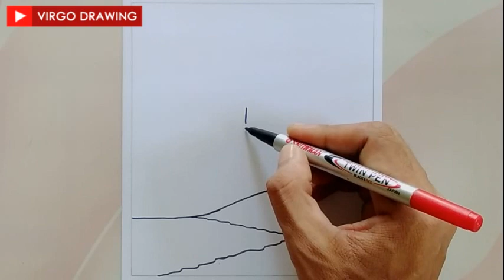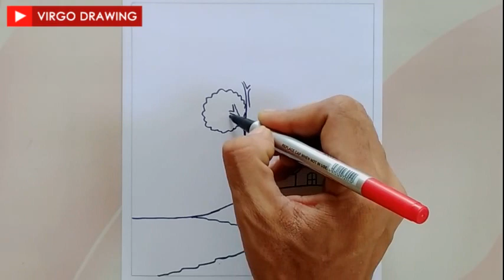Beautiful Rainbow Scenery Drawing with Oil Pastels | Easy Scenery Drawing step by step For Beginners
Beautiful Rainbow Scenery Drawing with Oil Pastels | Easy Scenery Drawing step by step.

In this video, we will learn:
How to draw simple and easy scenery drawing
How to draw beautiful rainbow scenery
How to draw rainbow over the beach
How to color scenery with oil pastels